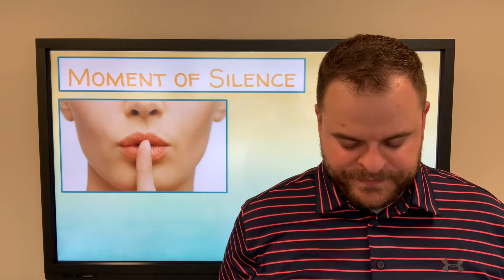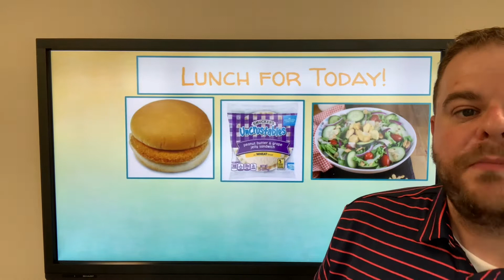WVES Announcements for August 30, 2021